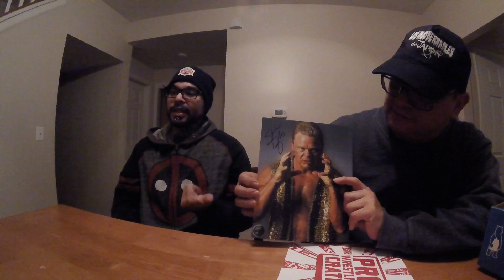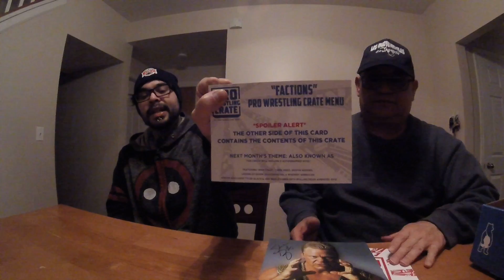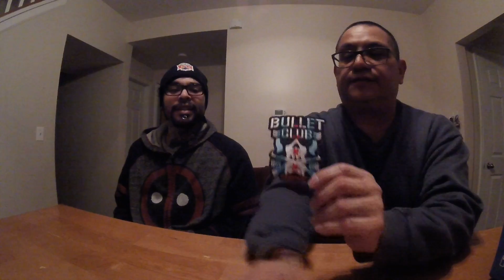Pro Wrestling Crate Unboxing January 2017